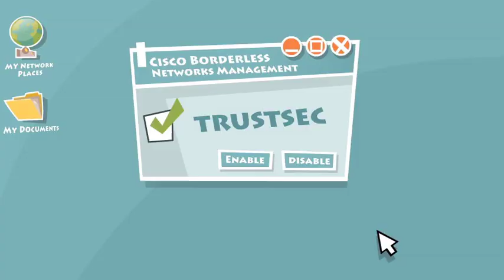Cisco Movie - Ike Can Do it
Kaleidoscope Multimedia Productions and creative team created a custom character - Ike - to demonstrate the strengths of Cisco in a unique and exciting way.